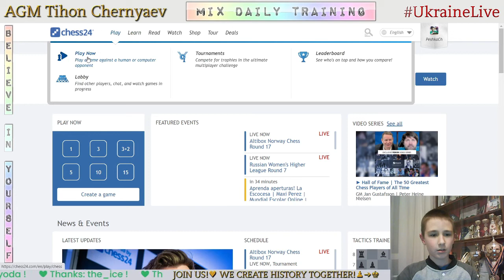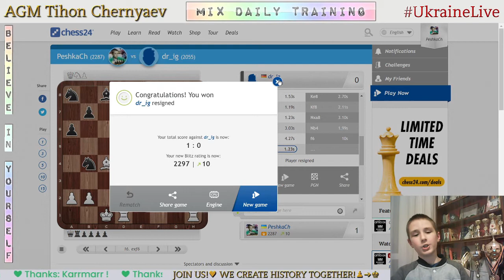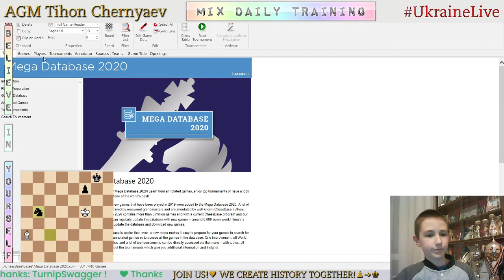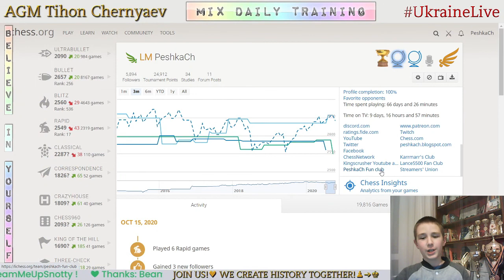Chess prodigy Tykhon. MIX daily training. GO to GM! LiveStream. 15/10/2020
The highlights of the stream:
  2:01 - Game with a live opponent "dr_ig"
  4:25 - Analysis of the game
  7:13 - Puzzles
21:11 - Blind game with computer Stockfish A.I. level 7
28:51 - Score 70 in Coordinates
31:01 - Blind game with computer Stockfish A.I. level 6
47:41 - Analysis of Magnus Carlsen's games